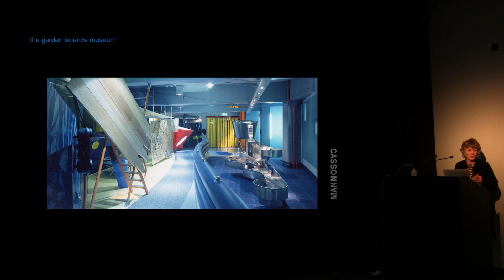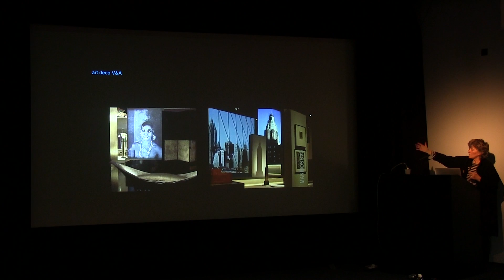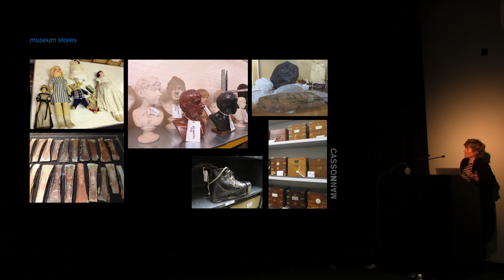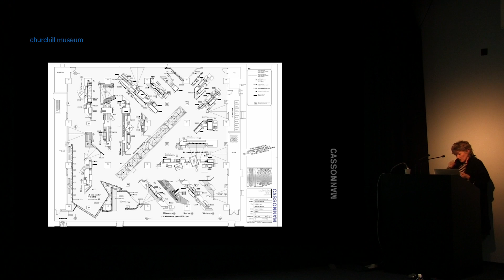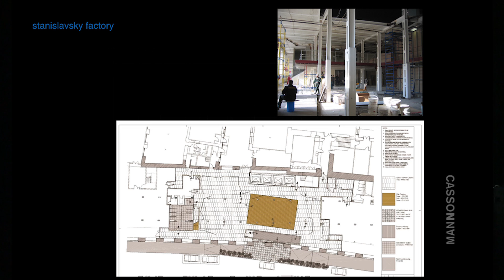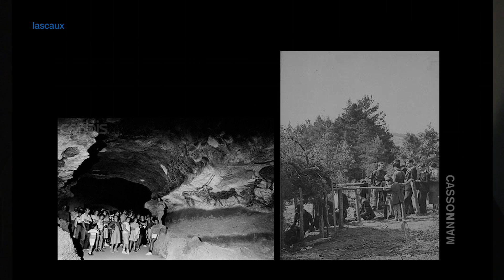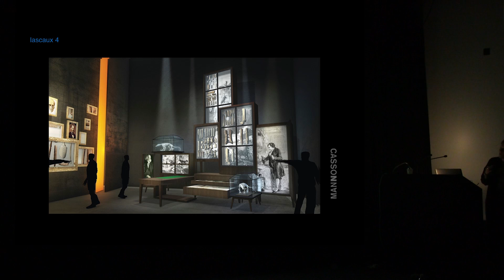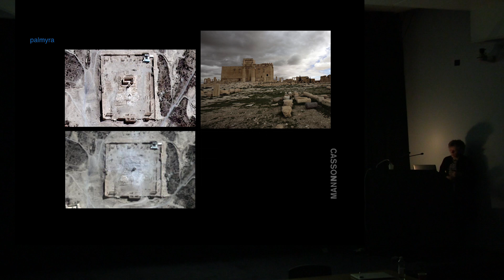RCA Talks: Dinah Casson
Dinah Casson gave the second talk in this new series of talks about the designed environment organised by the Interior Design programme. For this lecture Dinah will explored the relationships between her work and the vagaries of sites and the particular places in which they are constructed.